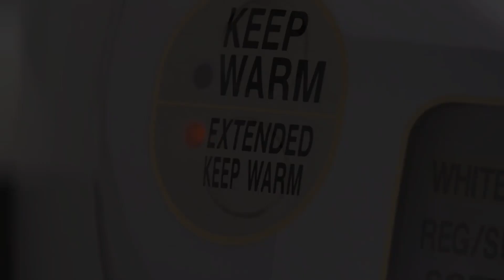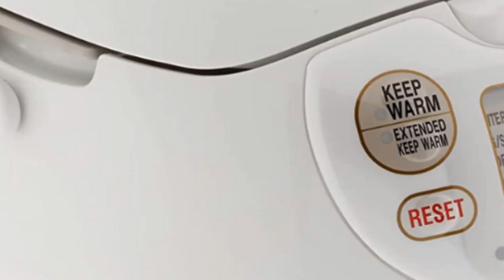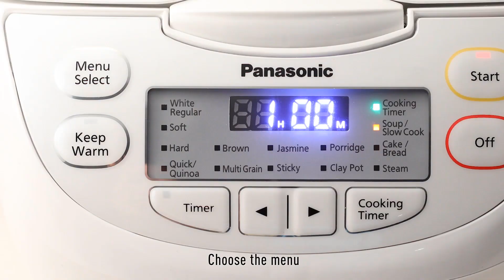BEST RICE COOKER! (2022)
If you're looking for the best rice cooker in 2022, here's a list of our recommendations based on its multiple cooking functions, efficient design, ease of use, and how it cooks the rice without scorching the bottom layer.

📌 Zojirushi Neuro Fuzzy Rice Cooker and Warmer
Best rice cooker overall

📌 Hamilton Beach Rice Cooker
Best budget rice cooker

📌 Panasonic One-Touch Fuzzy Logic Rice Cooker
Best smart rice cooker